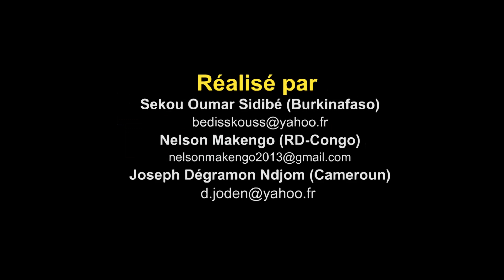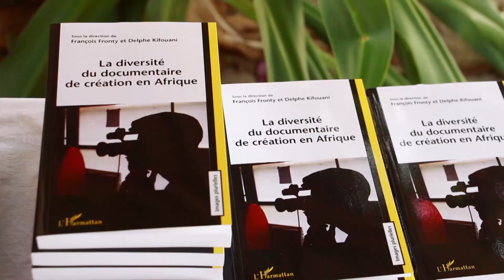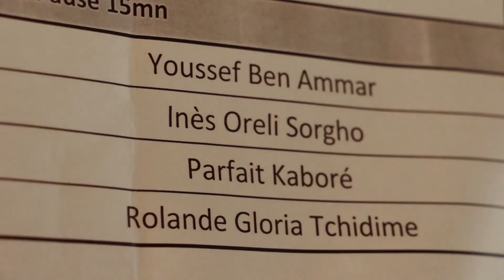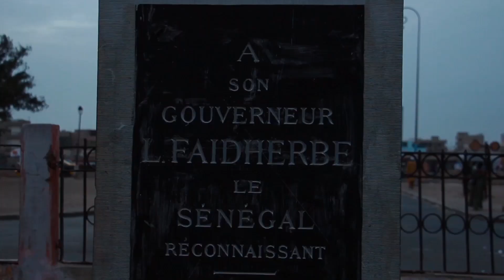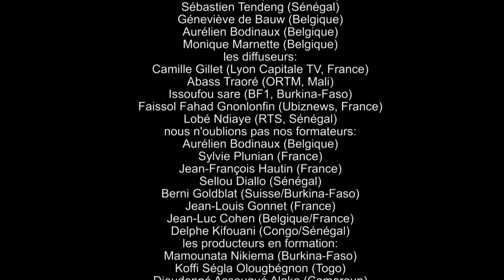Les 13e Rencontres Tënk de coproduction de Saint-Louis, Sénégal 2015